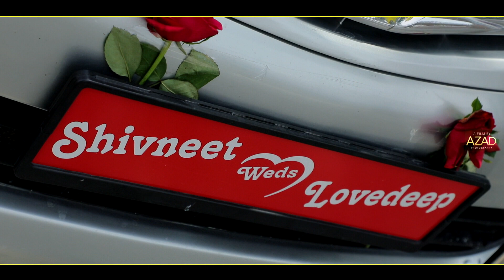BEST CINEMATIC/WEDDING HIGHLIGHTS/SHIVNEET GILL Weds LOVEDEEP KAUR GILL/ BY AZAD PHOTOGRAPHY MALLAN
BEST CINEMATIC
PRE WEDDING
POST WEDDING
RING CERMONY
BEST PHOTOSHOOT
MODLING PHOTOGRAPHY